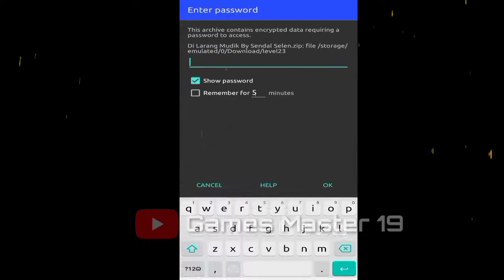police arrested 🚔😷🤪| lock down in bussid | police checking system | full Review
ʜᴀʏ ɢᴜʏꜱ...❤️
ᴡᴇʟᴄᴏᴍᴇ ʙᴀᴄᴋ😘😘

🛑ᴀʙᴏᴜᴛ ᴜꜱ :

ɢᴀᴍᴇꜱ ᴍᴀꜱᴛᴇʀ 19 ɪꜱ ᴀ ᴏꜰꜰɪᴄɪᴀʟ ɢᴀᴍɪɴɢ ʏᴏᴜᴛᴜʙᴇ ᴄʜᴀɴɴᴇʟ  ᴡʜɪᴄʜ ᴄᴏᴍᴇꜱ ᴜᴘ ᴡɪᴛʜ ʟᴀᴛᴇꜱᴛ ʙᴜꜱꜱɪᴅ ɴᴇᴡꜱ, ʙᴜꜱꜱɪᴅ ᴜᴘᴅᴀᴛᴇꜱ, ʙᴜꜱꜱɪᴅ ᴍᴏᴅ ʀᴇᴠɪᴇᴡꜱ, ᴏᴛʜᴇʀ ɢᴀᴍɪɴɢ ʀᴇʟᴀᴛᴇᴅ ᴀᴘᴘ ʀᴇᴠɪᴇᴡꜱ, ʟɪᴠᴇʀʏ ᴅᴇꜱɪɢɴꜱ, ʙᴜꜱꜱɪᴅ & ᴇᴛꜱ 2 ʟɪᴠᴇ ꜱᴛʀᴇᴀᴍꜱ ᴀɴᴅ  ᴍᴏʀᴇ ᴀʙᴏᴜᴛ ᴛʜᴇ ɢᴀᴍᴇ ʙᴜꜱ ꜱɪᴍᴜʟᴀᴛᴏʀ ɪɴᴅᴏɴᴇꜱɪᴀ
[ʙᴜꜱꜱɪᴅ പ്രാന്തൻ🤙 ]

⚠️ ᴄᴏᴘʏʀɪɢʜᴛꜱ ⚠️

🚫ᴅᴏɴ'ᴛ ᴜꜱᴇ ᴏᴜʀ ᴠɪᴅᴇᴏ ɪɴ ʏᴏᴜʀ ᴄʜᴀɴɴᴇʟ, ɪꜰ ᴡᴇ ɴᴏᴛɪᴄᴇᴅ ᴡᴇ ᴡɪʟʟ ɢɪᴠᴇ ᴜ ᴀ ᴄᴏᴘʏʀɪɢʜᴛ ᴄʟᴀɪᴍ ᴏʀ ꜱᴛʀɪᴋᴇ

⚠️Do not re-edit the thumbnail and upload it to your channel🚫🚭

🛑ꜱᴏᴄɪᴀʟ ᴍᴇᴅɪᴀ :

[ ꜰᴏʀ ᴍᴏᴅ ʀᴇᴠɪᴇᴡꜱ ᴄᴏɴᴛᴀᴄᴛ ᴍᴇ ɪɴꜱᴛᴀɢʀᴀᴍ ]

                   ⚠️WARNING ⚠️

  ⭕️⭕️⭕️ꜱᴜʙꜱᴄʀɪʙᴇ ᴏᴜʀ ᴄʜᴀɴɴᴇʟ⭕️⭕️⭕️
                ⭕️⭕️ᴋᴇᴇᴘ ꜱᴜᴘᴘᴏʀᴛ⭕️⭕️